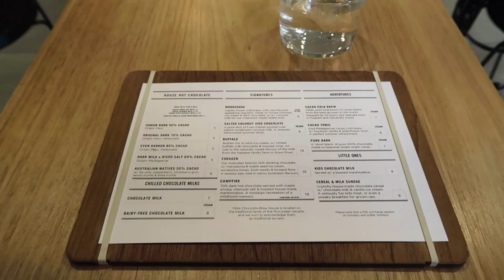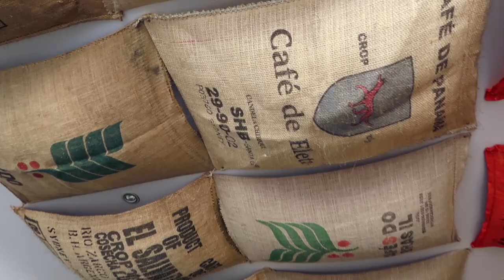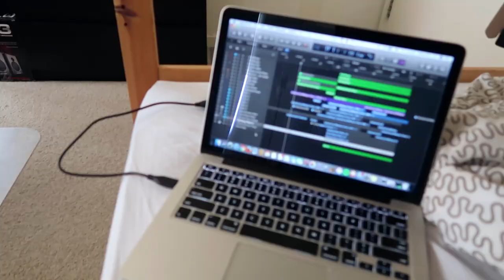[SUB] VLOG WHAT HAVE I BEEN UP TO | Holiday Version | Melbourne | 陪我度過一個禮拜的假期 墨爾本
It’s been a while but I’m back with another vlog video! So I have decided to show you what I’ve been up to during my school holiday (Easter) break. I didn’t do anything special but I enjoy catching up with friends in a cozy café. Nothing is better than drinking a cup of coffee, having some good food while spending quality time with amazing people.

Location:
Mörk Chocolate Brew House
Secret Kitchen
Impresso Cafe
Shortstop Coffee & Donuts
Flovie Florist Cafe

Watch My Music Work!!
Watch My Vlog!!